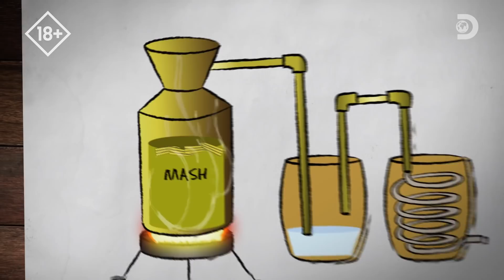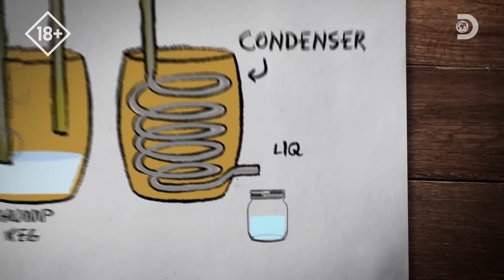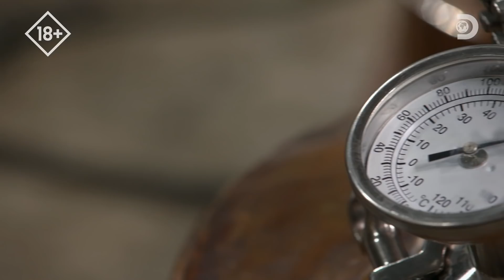Аппалачский самогон | Битва самогонщиков | Discovery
Погода шепчет..По всей стране живут самогонщики-любители, хранящие многовековые традиции. Джош, Марк и Дэниел соревнуются в приготовлении настоящего аппалачского самогона. А судить их будут Марк, Диггер и Тим.
Смотрите больше в шоу "Битва самогонщиков" на телеканале Discovery сегодня, в четверг 23 сентября, в 22:55 (мск)!